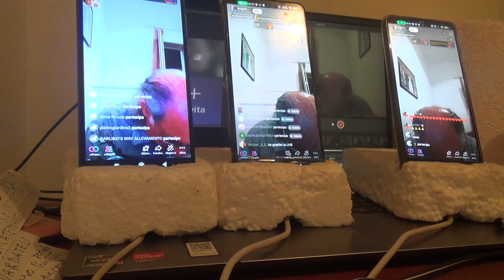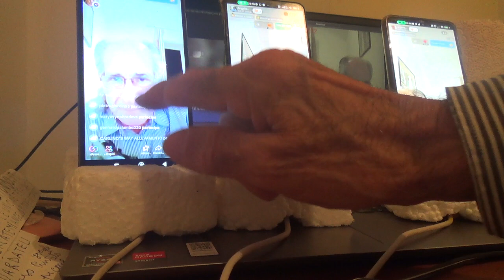4 LIVE DOMENICA 05 11 2023